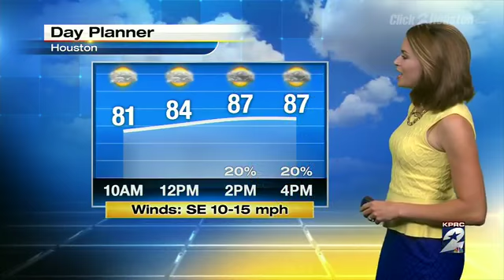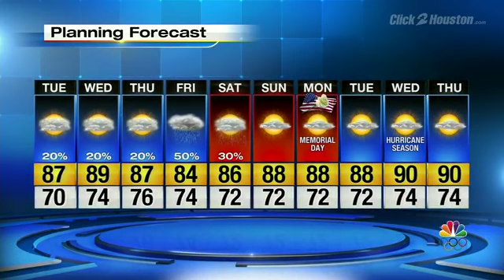Warm,humid, slight chance of afternoon shower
Tuesday morning is starting off warm. And it's going to be a humid afternoon, with temperatures in the mid-80s. There is a slight chance of pop up showers this afternoon.